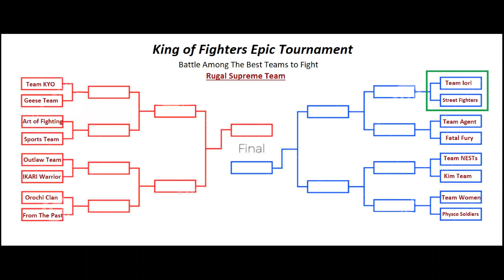KOF Mugen Tournament Rnd 1 Iori Team Eiji,Mature,Vice,Iori vs Street Fighters Dhalsim,Guile,Ryu,Ken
KOF Mugen-Tournament Round 1- Match 5

We have established a sequence of battles in a Tournament to crown a champion team to fight against the Rugal Supreme Team.
16 Teams are constituted from SNK original teams and divided into different battles. Following team are here to battle for the glory and mark their name in history

1. American Sports team (John Crawley,Heavy D,Lucky Glauber,Brain Battler)
2. Four heavenly Kings of Orochi (Chris,Shermie,Yashiro,Goeintz)
3. IKARI Warriors (Leona,Whip,Clark,Ralf)
4. Physio Soldiers (Bao,Chin,Kensou,Athena)
5. Team women fighters (king,Kasumi, Li Xiangfei, Mai)
6. Team agent (Seth,Ramon,Vanessa, Luong)
7. Team Fatal Fury (Joe,Andy,Terry,Tizoc,Duck King)
8. Team Art of Fighting (Ryo,Robert,Yuri,Takuma)
9. Team From the Past (Saiki,Magaki,Mukai,Shion)
10.Team NESTs (K',kula,K9999,Angel)
11. Team Three Sacred Treasures (Kyo,Chizuru,Iori,Orochi Iori)
12. Team Kyo (Kyo,Benimaru,Daimon,Shingo)
13. Team Iori (Iori,Mature, Vice,Eiji Kisaragi)
14. Korea Justice Team (Kim,Chang,Choi,MayLee)
15. Outlaw Team (Yamazaki,Mary,Billy,Gato)
16. Street Fighters (Guile,Dhalsim,Ryu,Ken)